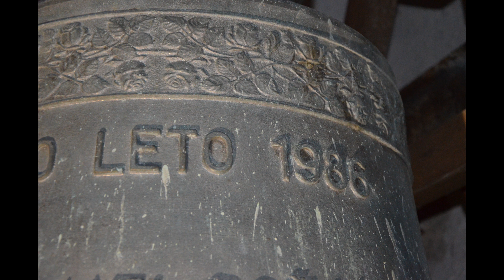Zvonovi cerkve sv. Štefana v Logu pod Mangartom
V zvoniku sta dva bronasta zvonova:
1. De Poli - f' +1/16
2. Ferralit Žalec - 1986 - as' +3/16